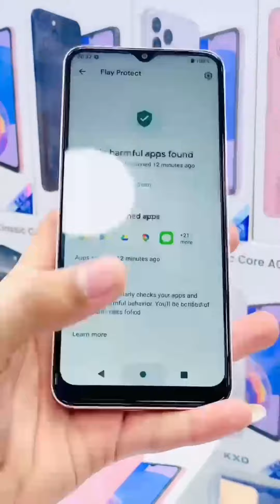Kxd classic core a07 unboxing !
KXD Classic core A07
1. *Processor:*
   - Octa-Core Processor
   - Speed: 1.5GHz
2. Operating System:
   - Android Version: 12
   - Upgradable: Yes
3. Memory and Storage:
   - RAM: 4GB (4GB Expandable)
   - ROM: 64GB
4. Display:
   - 6.6" HD Waterdrop Display
   - Resolution: 720p for clear visuals
5. Camera System:
   - Rear Cameras:
     - 13MP Main HD Camera
     - 5MP Wide Angle Camera
     - 2MP Portrait Camera
   - Selfie Camera: 8MP
6. Battery:
   - 4500mAh Battery Capacity
   - Talk Time: Up to 18 hours
   - Video Play Time: Up to 10 hours
7. Charging:
   - Charging Port: Type C
8. Network:
   - Supports 2G, 3G, and 4G networks
9. Appearance:
   - Available Colors: Black, Blue, Pink, and White
   - Sleek design for a modern and appealing look